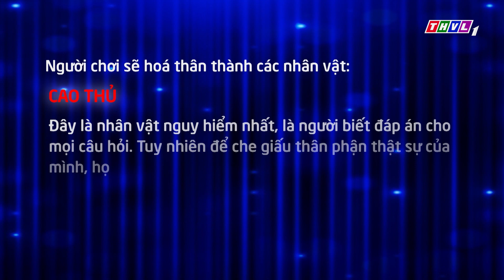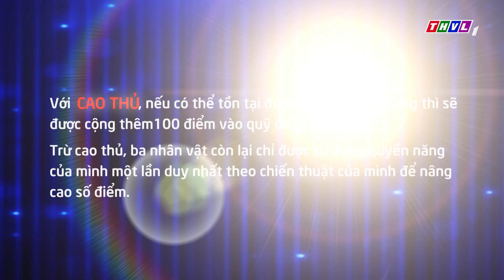Giao lưu với các diễn viên Huỳnh Quý, Nguyễn Anh Tú, Quỳnh Lý, Lê Nguyên Bảo trong Truy tìm cao thủ